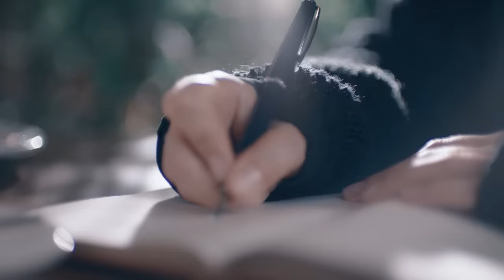Sera Tokdemir feat. Mustafa Ceceli - Aşk Haklıyı Seçmiyor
Sera Tokdemir feat. Mustafa Ceceli'nin, DMC etiketiyle yayınlanan "Aşk Haklıyı Seçmiyor" isimli tekli çalışması, video klibiyle netd müzik'te.

Düzenleme: Mustafa Ceceli
Yönetmen: Murad Küçük